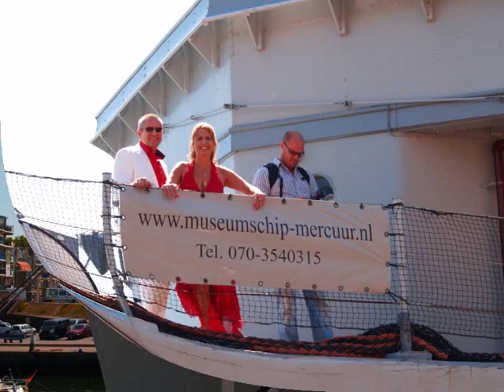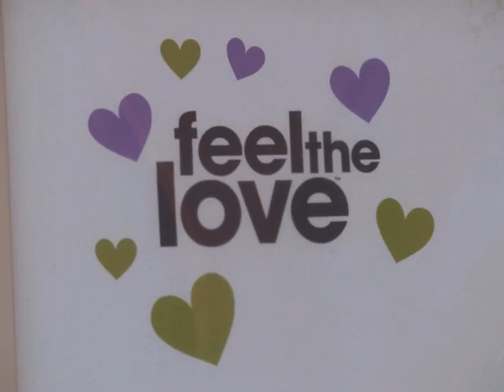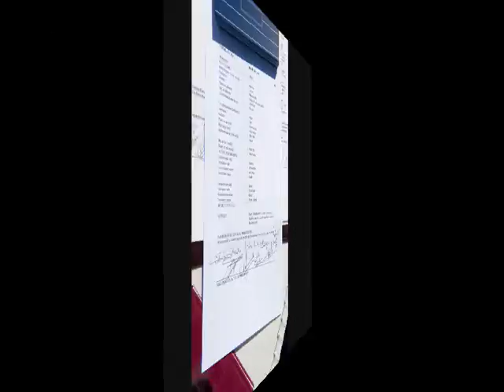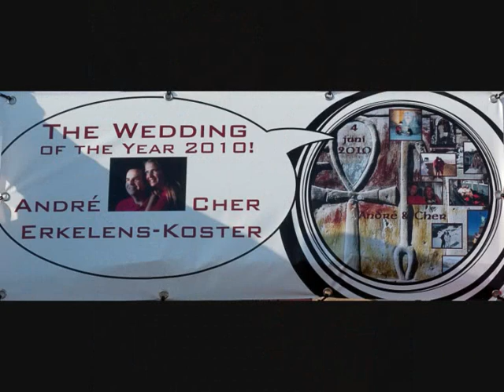The Wedding of the Year 2010 !! 04-06-2010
An impression of our wedding day: The Wedding Of The Year 2010!! I know I know, it's a cliché, but it was definitely the best day of our life!!! Don't forget to turn up the volume; it's all about Trance!!